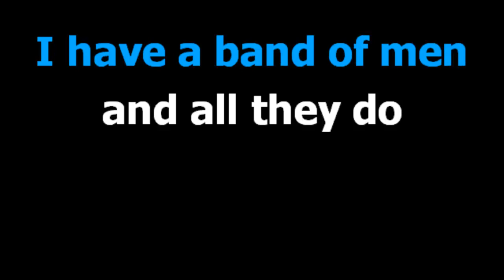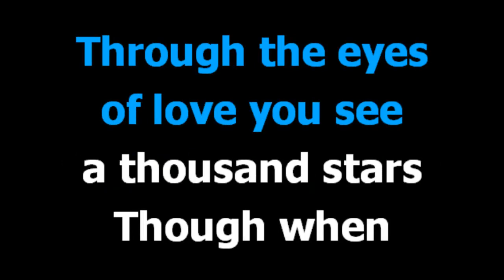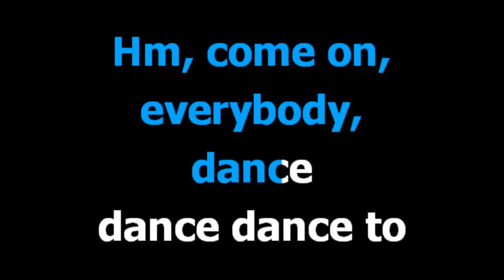ten guitars - Engelbert Humperdinck - Karaoke - Lyrics